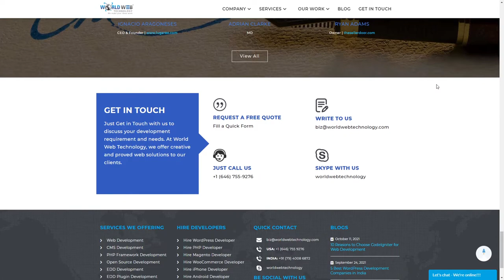World Web Technology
World Web Technology By World Web Technology From the USA
World Web Technology is one of the leading website designing & mobile application development company located in India, provides custom software development services worldwide. We are backed by a team of 70+ full-time resources who deliver high-quality business solutions to global clients spanning diverse industry verticals.